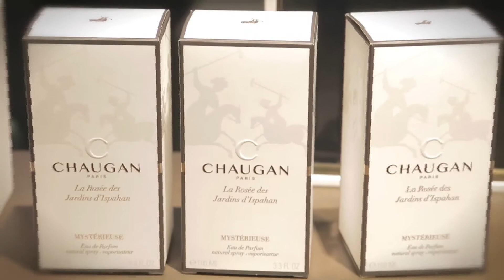Esxence 2015 - Chaugan